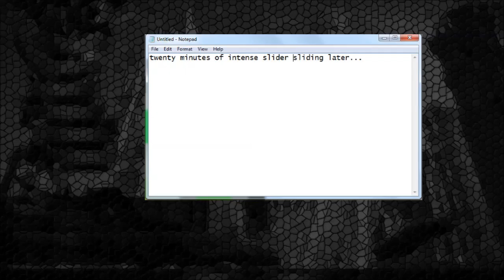Time for TERA - Level 1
I'm taking a break from free-to-play tanks to screw around in the terrifying world of free to play MMOs. Welcome to TERA.